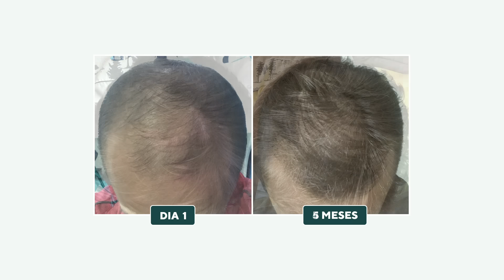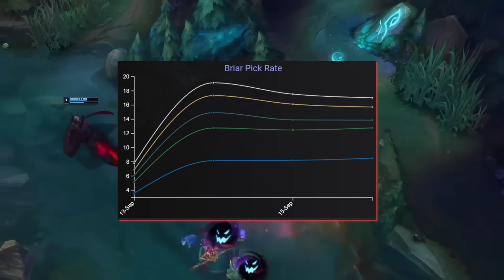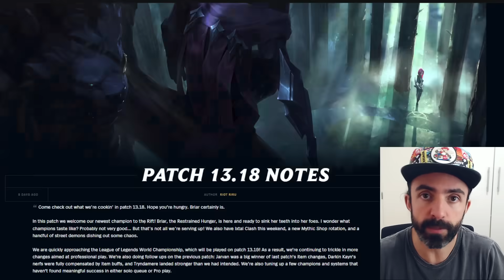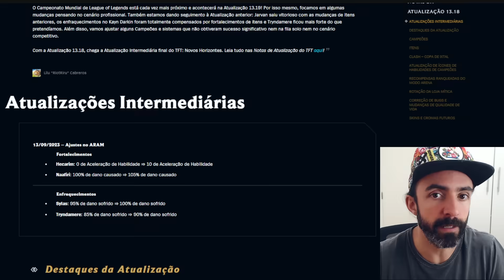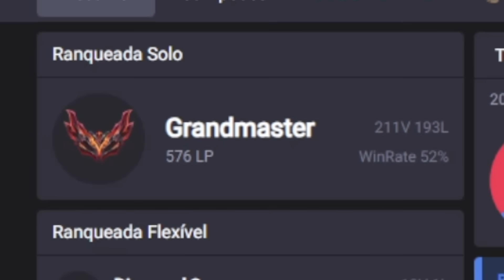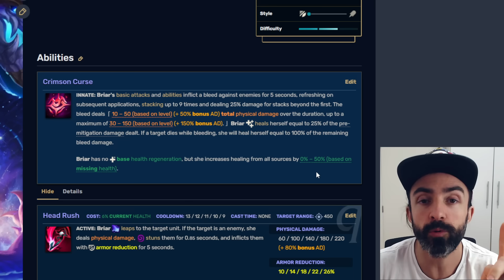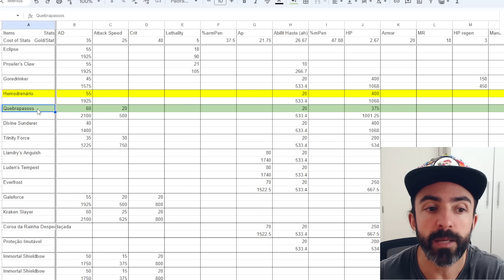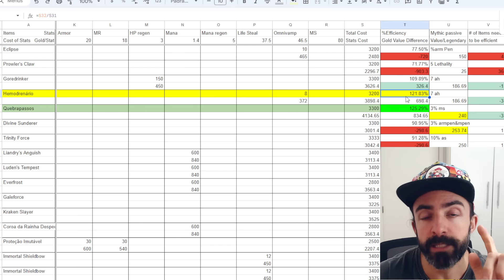EXPLICANDO O INCIDENTE COM A BRIAR! A NOVA CAMPEÃ DO LOL QUE SIMPLESMENTE NÃO FUNCIONA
Briar, o novo campeão do League of Legends, não funciona

0:00 Intro
00:43 AD Manual
02:03 Apresentando o caso
03:16 A Riot cometeu um erro
05:06 Estado atual da Briar
06:30 Dominando de Briar jungle
09:21 Explicando a passiva da campeã
11:56 Como gankar de Briar
15:45 Final inacreditável

Song title: [French Fuse]
Artists: [Tropic Fuse]

Song title: [Xylitol]
Artists: [Synthion]